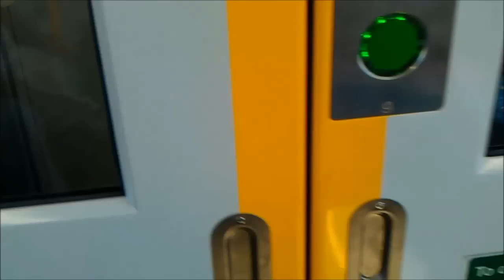Useless CityRail Waratah A21 Train Gangway Door Operation- Only One Set of Doors Open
Another example of the ongoing technical problems with the intercarriage gangway doors on the new A-Set Waratah Trains. Person on the the adjacent carriage presses the button and only one set of doors open while the other is out of order and remains shut.